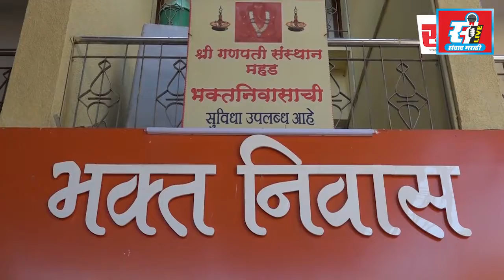कराडमधील तासवडे टोलनाक्यावरील कर्मचाऱ्यांची प्रवाशांना बेदम मारहाण.